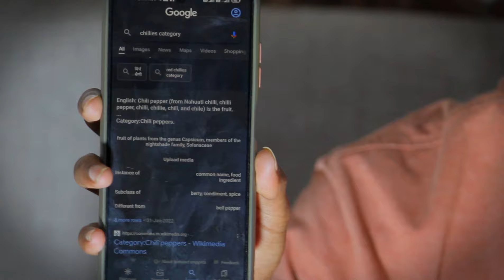We made world's spiciest and hottest chip 🥵 हमने बनाया दुनिया का सबसे तिका चिप्स 🤒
Hey there guys this is yo merciless.
Here is another amazing video 🎥for you all...
in this video we have tried to make world's hottest chip by mixing all types of chillies found in india so hope u guys will enjoy it... luv u guys❣️❣️

Tools-

Mike used - Boya m1
Camera used - canon eos 1500d
Earphone- OnePlus earpods
laptop used - asus rog (gaming laptop)

Editor -

after effects
premiere pro